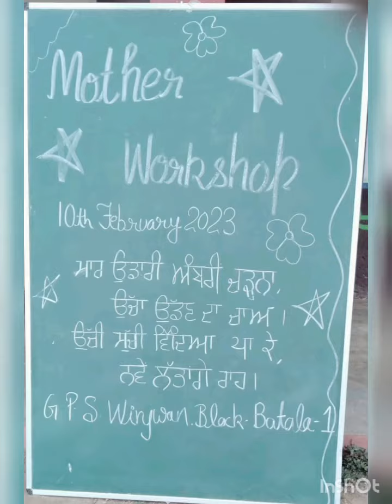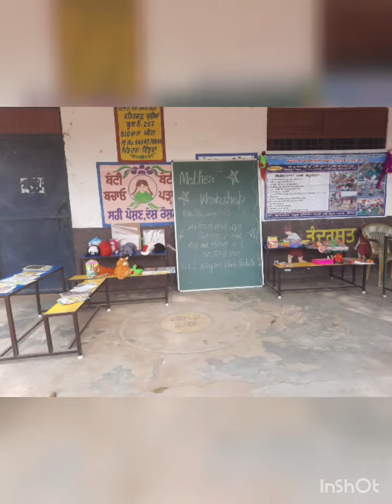MOTHER'S WORKSHOP ( CLUSTER - BRANCH 6). 10/2/2023